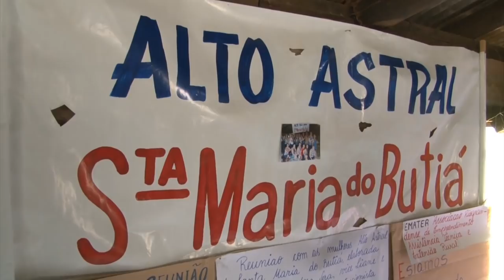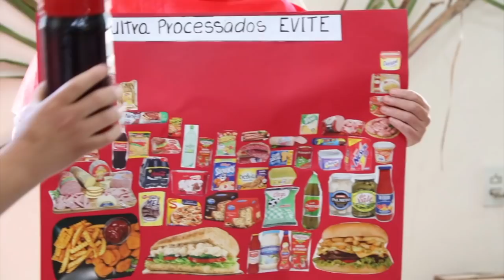Rio Grande Rural #1056 10/03/19 1º bloco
Programa #1056